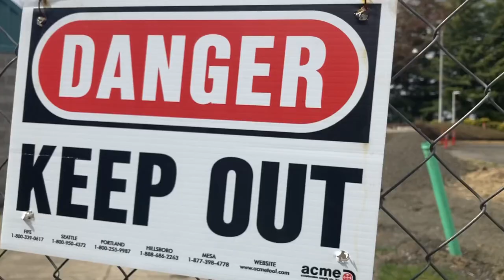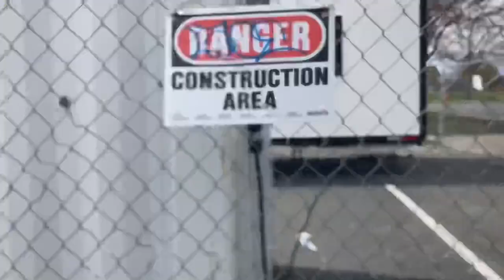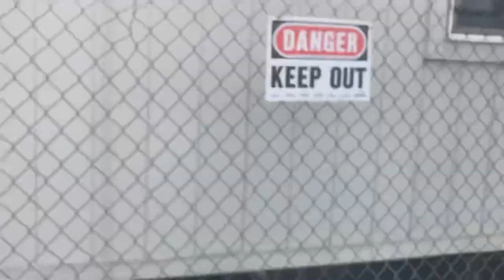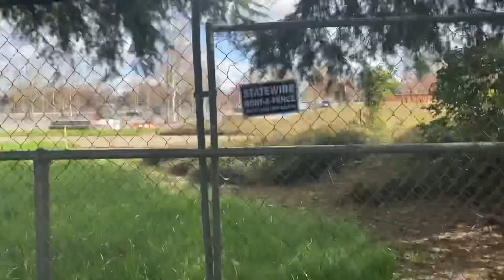TriMet Red Construction April 2th 2022